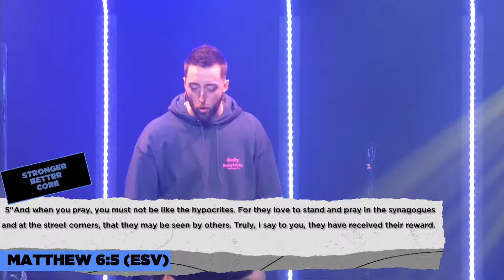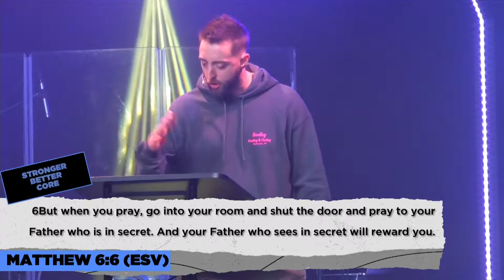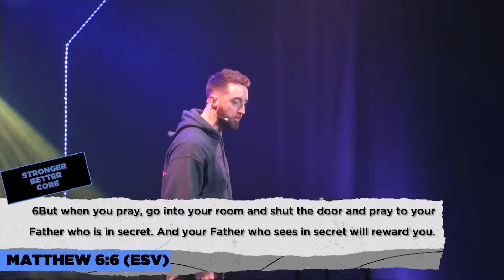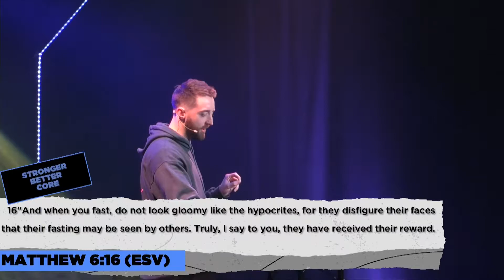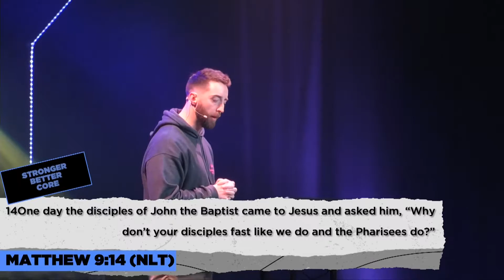We Are Secretly Awesome | Alex Gallien | "Stronger Better Core" Part 1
Join us every Sunday at 9am and 11am on 14800 Highland Drive in McKenzie. If you can't make it, watch or on the App!